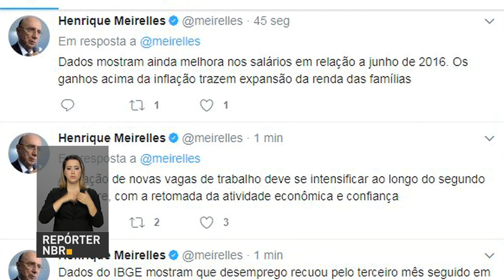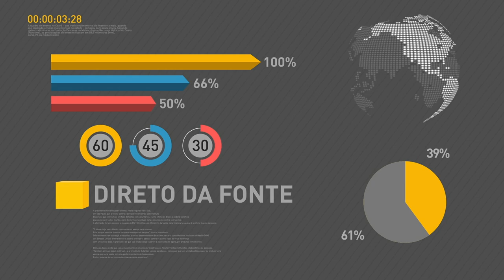Governo Federal antecipa pagamento de metade do 13° dos aposentados e pensionistas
REPÓRTER NBR 16H - 28.07.17: O presidente Michel Temer assinou hoje decreto que autoriza a atuação de tropas das Forças Armadas na segurança pública do Rio de Janeiro. Governo Federal antecipa pagamento de metade do 13° dos aposentados e pensionistas. De abril a junho deste ano, a taxa de desemprego no país registrou queda. Os números foram divulgados hoje pelo IBGE.